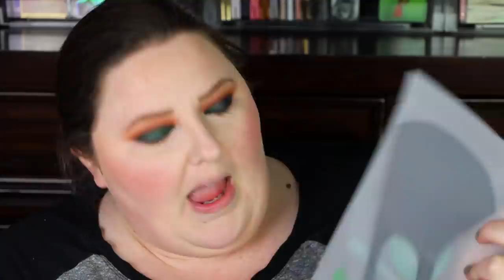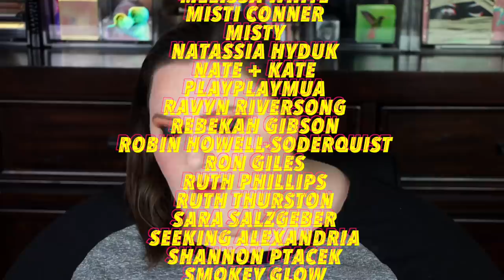Chatty GRWM: The Tale of the Bloodline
Oh, hi, pumpkins! In today's video, I play with some makeup and tell weird stories along the way. Just a heads up, I don't go into full detail with the makeup, that will be coming soon. This is just a long long long long story about nothing… well.. That's not true. It's gross. Sorry about everything! Enjoy!

☠︎ PRODUCTS WORN/MENTIONED ☠︎
♦︎ SIMPLEHUMAN 8in Sensor Makeup Mirror with Brightness Control
♦︎ Miss A AOA Paw Paw Sponge
♦︎ Miss A AOA Highlighter Brush
♦︎ elf Putty Blush Brush

♦︎ FENTY BEAUTY by Rihanna Brow MVP Ultra Fine Brow Pencil & Styler (Ash Brown)
♦︎ FENTY BEAUTY by Rihanna Pro Filt'r Hydrating Primer
♦︎ Tatcha The Liquid Silk Canvas
♦︎ Charlotte Tilbury Airbrush Matte Bronzer (2-Medium)
♦︎ Rare Beauty by Selena Gomez Stay Vulnerable Melting Cream Blush (Nearly Apricot)
♦︎ elf Putty Blush (Turks & Caicos)
♦︎ Anastasia Beverly Hills Iced Out Highlighter
♦︎ Catrice More than Glow Highlighter (Supreme Rose Beam 020)
♦︎ Colourpop Lip Liner (Beeper)
♦︎ Rare Beauty by Selena Gomez Stay Vulnerable Glossy Lip Balm (Nearly Neutral)
♦︎ Kokie Refresh Setting Spray